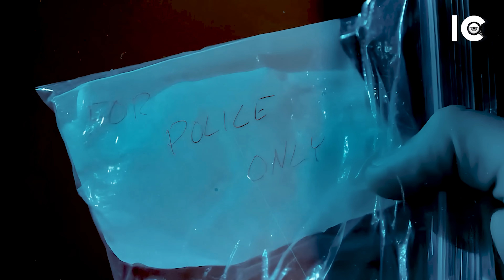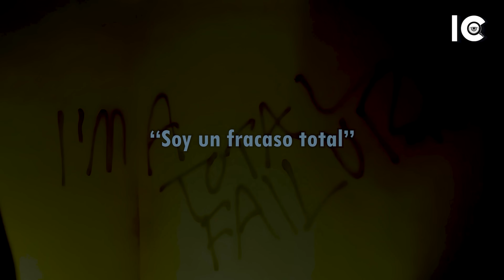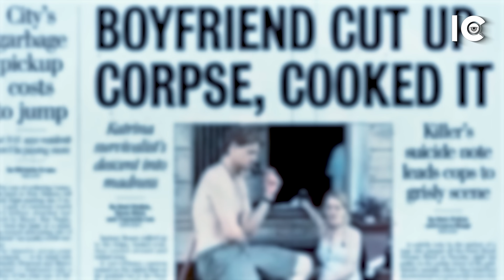DĘSMEMBRÒ y convivío 11 DÍAS con el CADĄVER de su NOVIA: El HØRRlBLE caso de Addie Hall - DOCUMENTAL